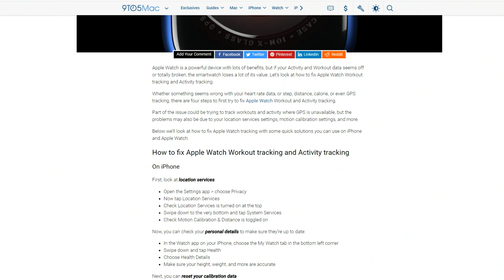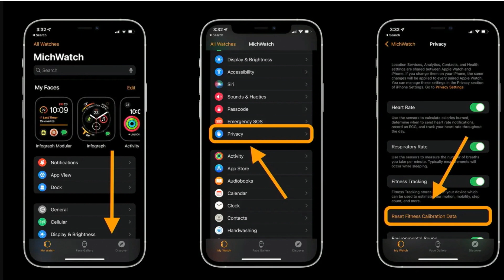How To Calibrate Your Apple Watch for Workouts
On Smart Tech Today, Mikah Sargent and Dan Moren discuss the difficulties in fixing workout-tracking issues on Apple Watch. One thing to try is resetting the Apple Watch's fitness calibration and recalibrating it with a 20-minute exercise.

Hosts: Dan Moren, Mikah Sargent